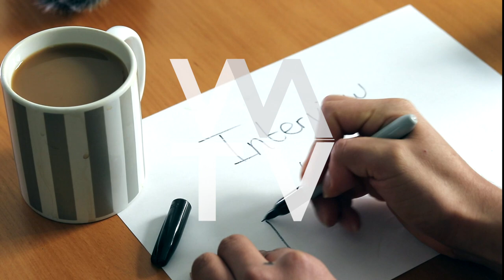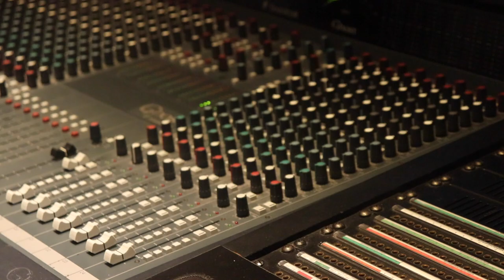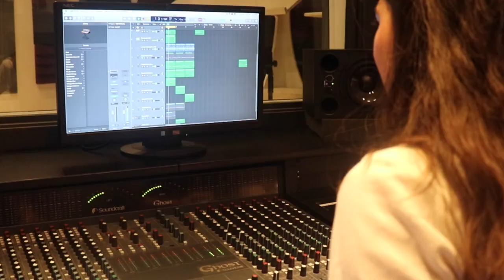VMTV - Interview With Mary Bynichakis [Exclusive]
VMTV joins Mary Bynichakis (DJ MJ) at SSR London studios as she talks about some of her latest tracks and some upcoming projects. Having spent 5 years immersed in the industry as well as 3 prior years exploring her unique sound and style, Mary tells us about what inspires the sound behind her songs.

Be sure to catch our weekly interviews premiering here on VMTV every Monday.

*Credits:

Produced: By Vergo Media Productions

Interviewer: Eris Herbert

Camera: VMTV Prod

Studio VERGO

- Vergo Media Copyright -